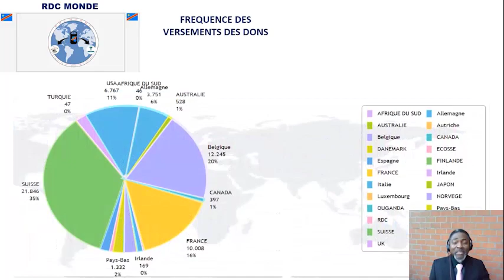MENSONGE D'ETAT OU QUOI ; IL SIEGE? LE 16/03/2022